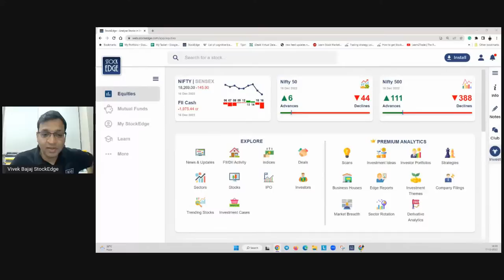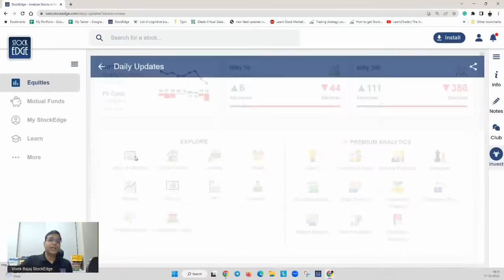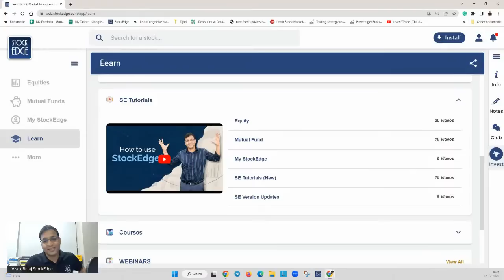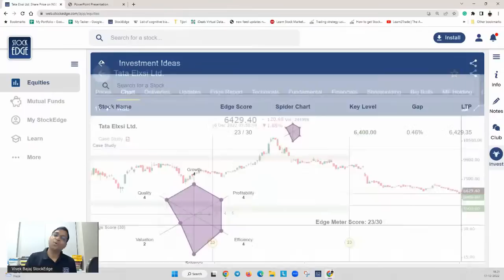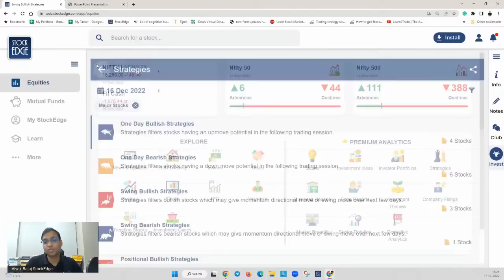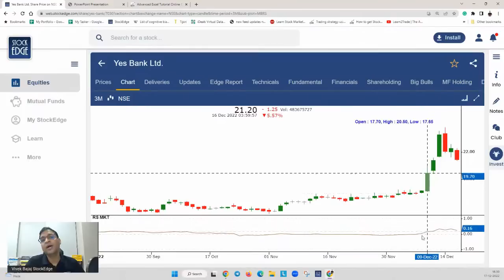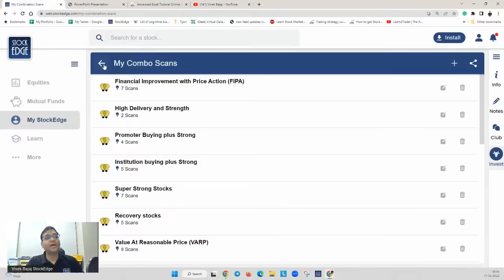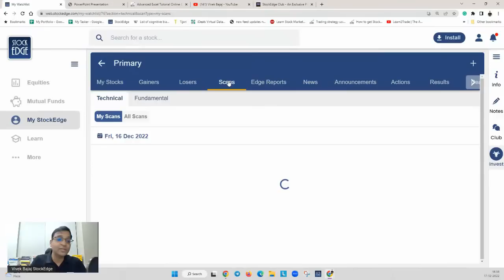The ATM of Stock Market!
To be a part of StockEdge Club and connect with market maestros to get daily stock ideas, join

To try out the powerful features of the StockEdge Premium platform for enabling your wealth generation objective, sign up

For any queries on the plans, you can contact our CUSTOMER DELIGHT TEAM on the following numbers -

StockEdge is a Stock Analytical application for traders and investors with several features for ease in the Stock Market. This app is built for learners and experts in the stock market with a background in finance and trading techniques; this app could be a pocket guide for everyone.
StockEdge aims to promote financial freedom and literacy for everyone in the country, irrespective of their educational background or portfolio.

For all things related to the analysis of stocks and mutual funds, you can download the StockEdge mobile app

Elearnmarkets.com is an online financial market training platform committed to taking finance training to the next level. We aim to Simplify Finance. We try to take every possible step to make our society equipped with the required Stock Market application and Stock Market tools and techniques. for a plethora of stock market learning content.